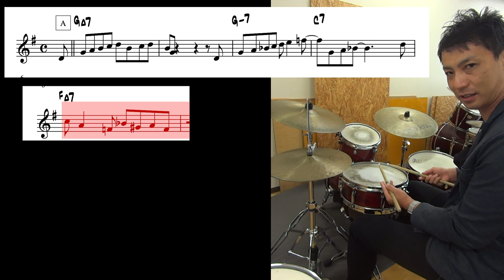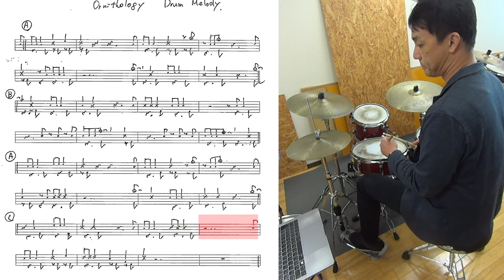ドラムでメロディユニゾン オーニソロジィ【ジャズドラム講座】 How to play for ornithology melody unison with drum set ?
チャーリーパーカーのリフものは
テーマでベースとメロディがユニゾンしだしたりします
そういった時にドラムも
ユニゾンという選択肢があります
スネアだけでも表現できますが
タムなどに移動すると楽にできますし
まんまドラムソロとして使えます
その辺り解説しました

ドラムでメロディユニゾン　オーニソロジィ
How to play for ornithology melody unison with drum set ?